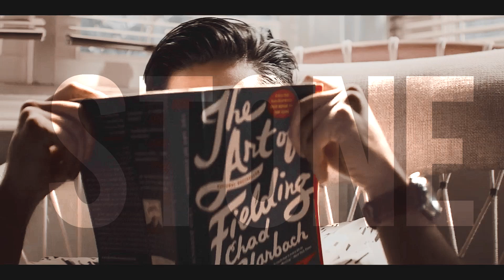Zach and Hannah I Dynasty I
Fandom: 13rw
Ship: Zannah